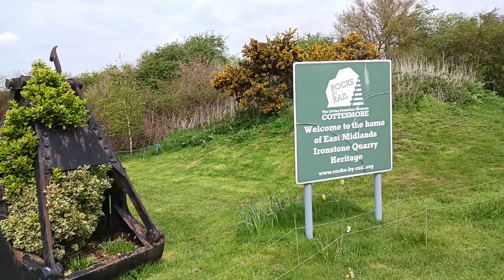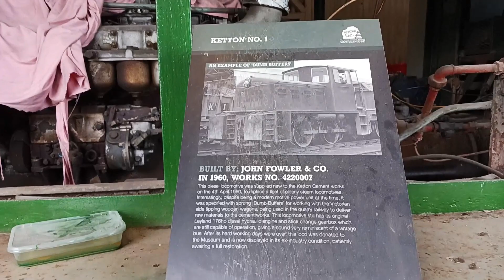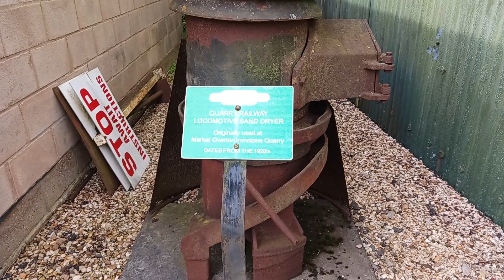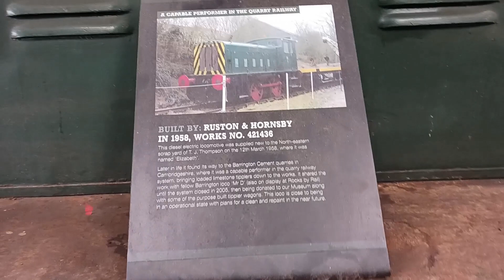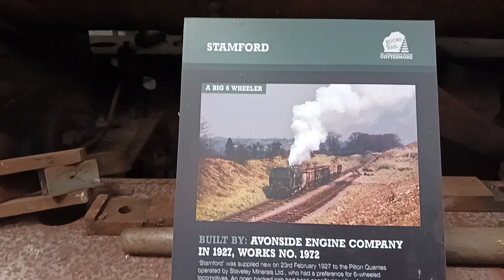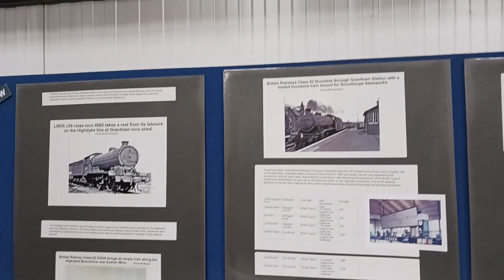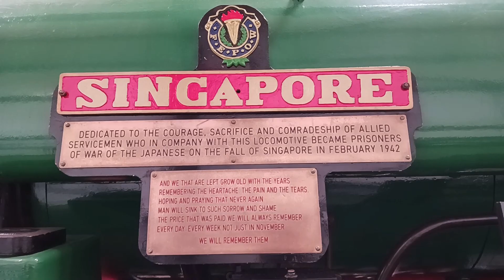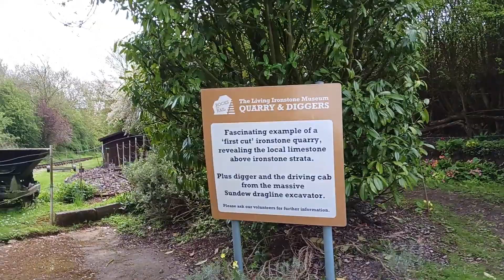ROCKS BY RAIL COTTESMORE LIECESTERSHIRE 2023 0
This is a musiem near to Cottesmoore in Liecestershire it is abought how iron stone lime stone was moved by rail on the exstesive iron stone rail network